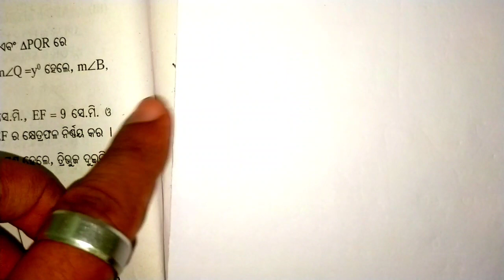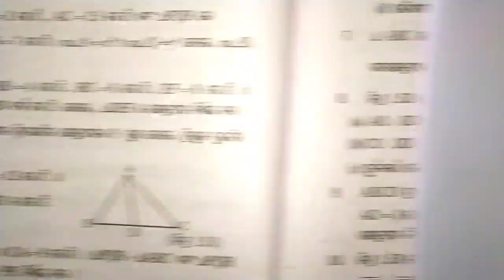Class X Geometry Odia medium||🔥10th Class geometry🔥||ଜ୍ୟାମିତିରେ ସାଦୃଶ୍ୟ||Chapter 1||ROY TUTORIAL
🔥🔥INTRODUCTION🔥🔥

Hi I am Ajit Ray. You can get all kinds of mathematics related videos for 8th,9th,10th class.Everyday I upload video at 2.30 P.M.

🔥🔥📖📖ପରୀକ୍ଷା ଦର୍ପଣ 📖📖🔥🔥

    ବର୍ତ୍ତମାନ ଚଳିତ ଶିକ୍ଷା ବ୍ୟବସ୍ଥାରେ ନିର୍ଦ୍ଧାରିତ ପାଠ୍ୟ ଖସଡ଼ାକୁ ଗୁରୁତ୍ୱ ଦେଇ ସରକାରଙ୍କ ଦ୍ୱାରା ''ଶିକ୍ଷା ଦର୍ପଣ" ପ୍ରକାଶିତ ହୋଇଅଛି | ଏହାକୁ ଅଧ୍ୟୟନ ଦ୍ୱାରା ଛାତ୍ରଛାତ୍ରୀ ମାନେ ଆଗାମୀ ଦିନରେ ହେବାକୁ ଥିବା ପରୀକ୍ଷା ସମ୍ପର୍କରେ ସମସ୍ତ ତଥ୍ୟ ଏହି ପୁସ୍ତକ ରୁ ପାଇପାରିବେ |ଚଳିତ ବର୍ଷ ଶିକ୍ଷା ବ୍ୟବସ୍ଥା ରେ କଟାଯାଇଥିବା 30% ପାଠ୍ୟଖସଡ଼ା ଏହି ପୁସ୍ତକ ରେ ସ୍ଥାନ ପାଇନାହିଁ ||ଯଦ୍ୱାରା କି ପରୀକ୍ଷା ଉପଯୋଗୀ ସମସ୍ତ ପାଠ୍ୟଖସଡା ଏଥିରେ ସ୍ଥାନ ପାଇଅଛି |ଏହାକୁ ଅଧ୍ୟୟନ କଲେ ଛାତ୍ରଛାତ୍ରୀ ମାନେ ସଫଳ ବିଦ୍ୟାର୍ଥୀ ଭାବେ ନିଜକୁ ପରିଗଣିତ କରିପାରିବେ  |ଏହା ସମ୍ପୂର୍ଣ ରୂପେ OBJECTIVE PART/MCQ PART କୁ ନେଇ ପ୍ରସ୍ତୁତ ହୋଇଅଛି |ଛାତ୍ରଛାତ୍ରୀ ମାନଙ୍କ ପାଇଁ ଏହା ଏକ ଆଦର୍ଶ ପୁସ୍ତକ |